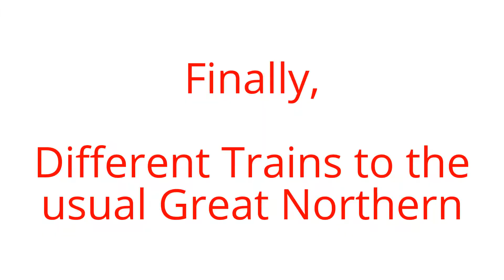Trains at RSPB Lakenheath